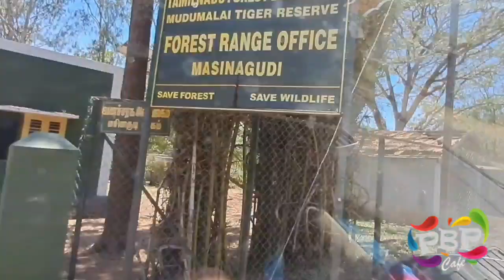കാട്ടാനയിറങ്ങുന്ന വഴിയിലൂടെ മസിനഗുഡി യാത്ര | Masinagudi | Elephant Crossing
Masinagudi is a village in the Nilgiris District of the state of Tamil Nadu in India. It is located 30 km from the district headquarters at Ooty. It is in the buffer zone of the Mudumalai National Park | പ്രകൃതി ഭംഗിയാർന്ന മസിനഗുഡിയിലേക്ക് ഒരു യാത്ര.